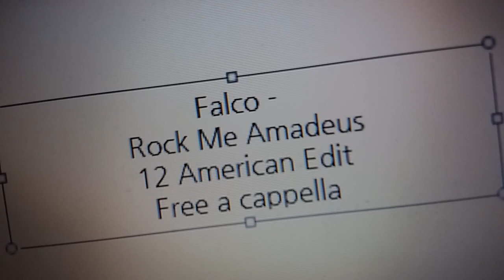Falco - Rock Me Amadeus 12" American Edit Free a cappella フリーアカペラ